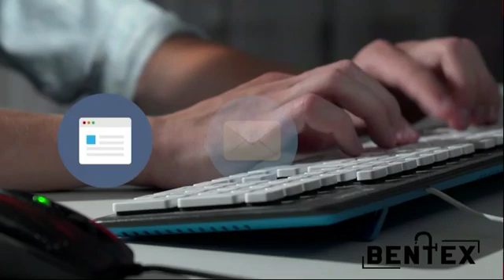בנטקס. קריינות: נועם סוויסה